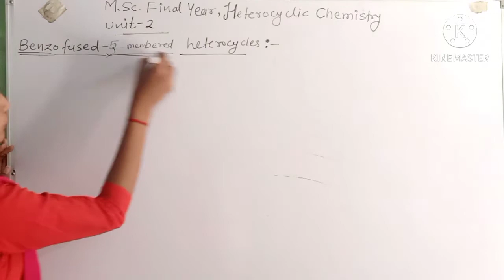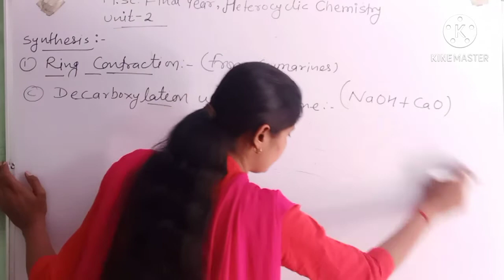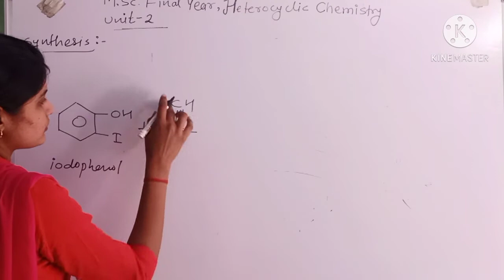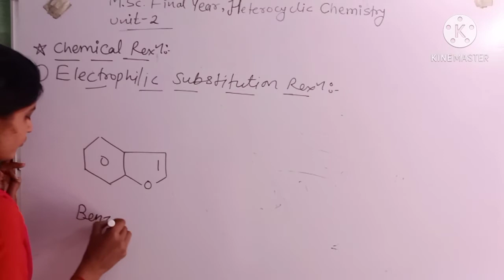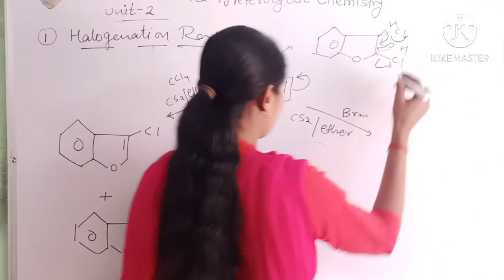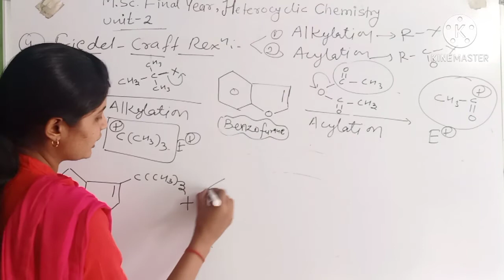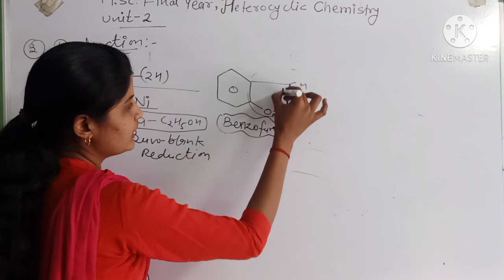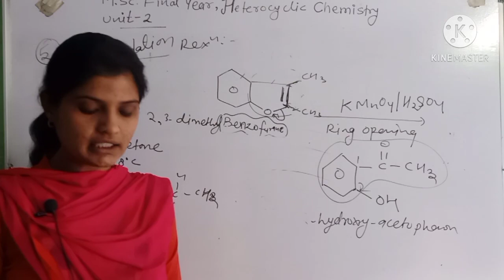Msc Final Year Heterocyclic Chemistry,Unit-2,Lect-10, Benzofused-5-Membered Heterocyclic Compounds